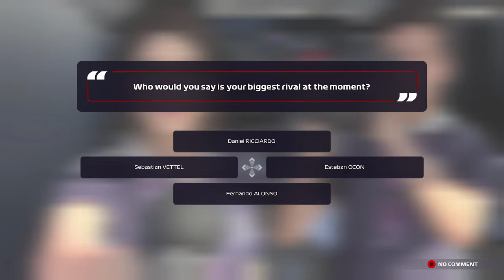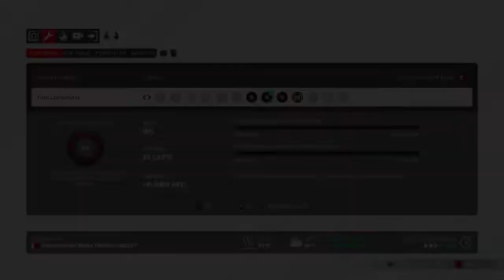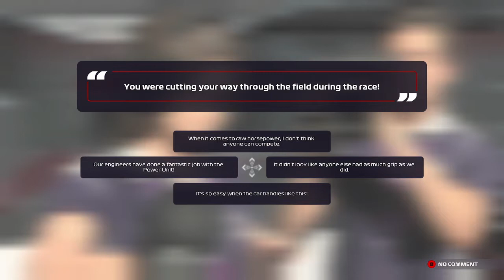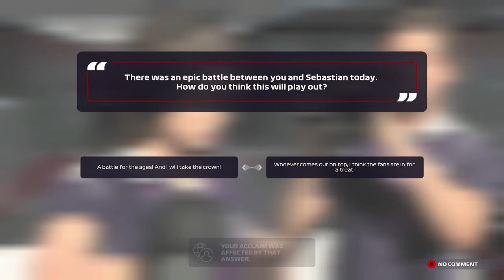NEW SEASON: THE YEET AWAKENS! IIRL Spark Racing - My Team Career Mode - S2E1 - Bahrain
Already, Michael Masi is making my life difficult on this game, by blocking my development boosts! And with that, my MyTeam Series is back in motion!